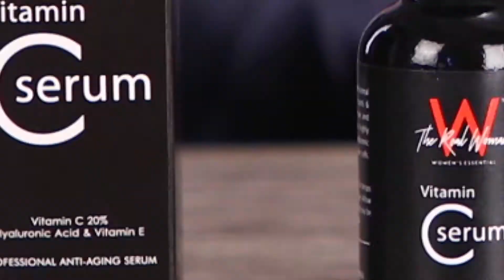The Real Woman C Serum